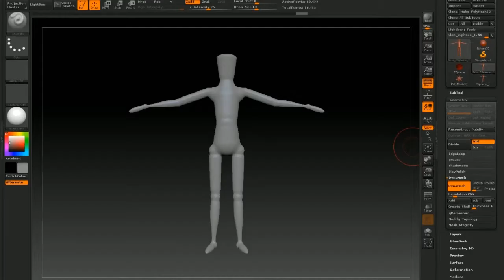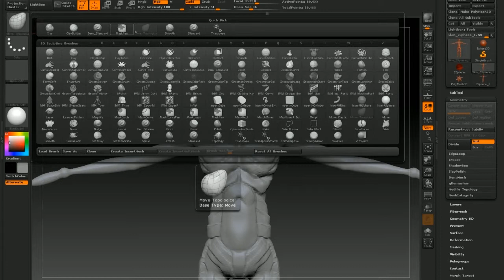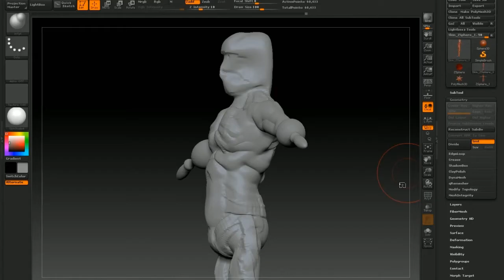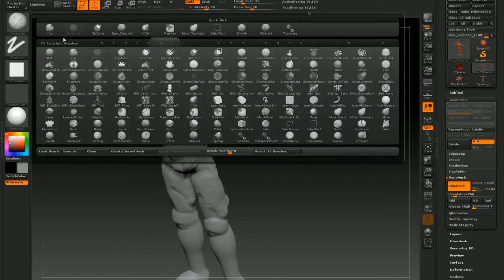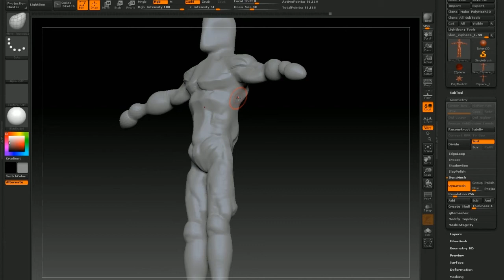heretic part 01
based loosely on the old heretic shooter game.